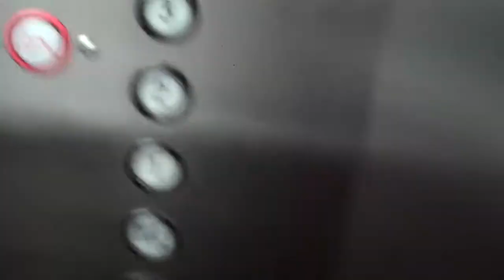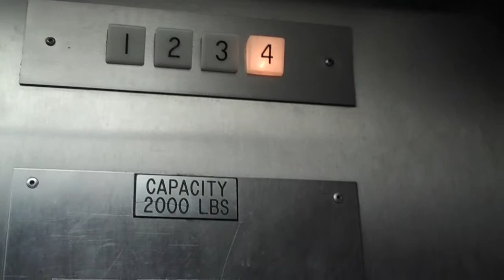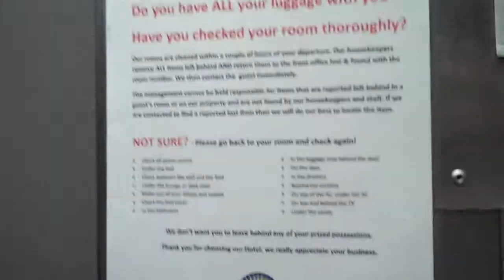Dover Hydraulic Elevator @ The Days Inn Hotel Phoenix, AZ (Building #1)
This was a pretty small Days Inn with small elevators, however in good shape, though.